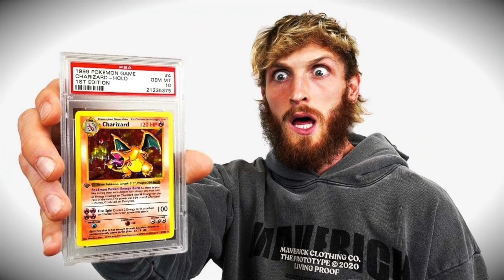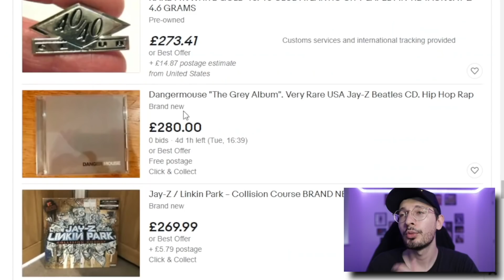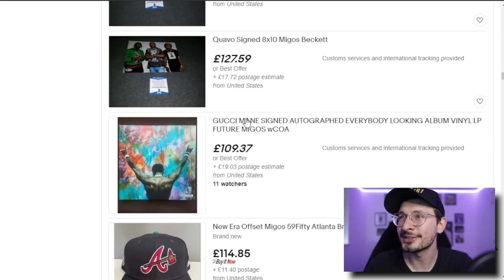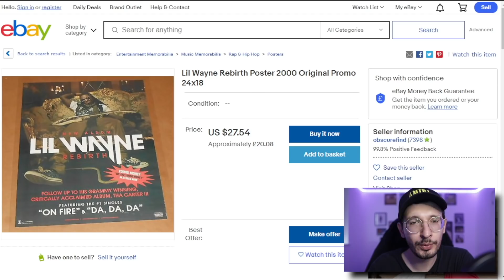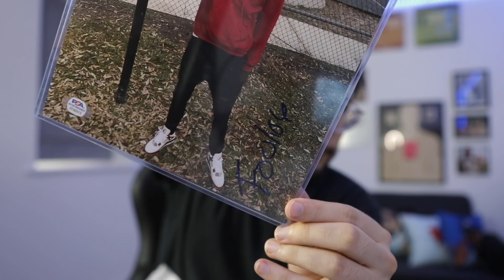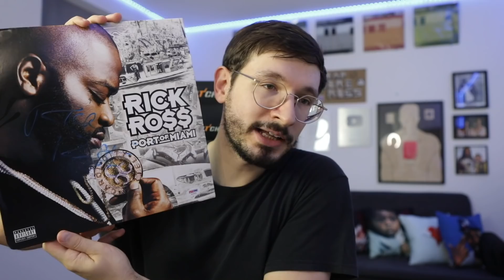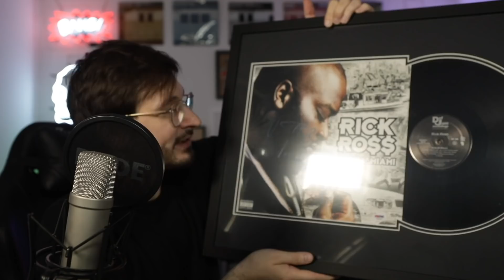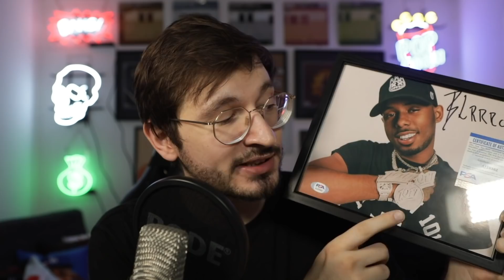Spending $5,000 on Rare Hip Hop Items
Shout out my editor Camille